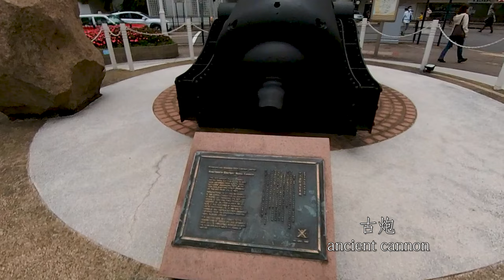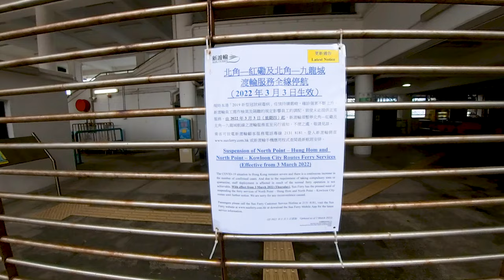第五波疫情下的紅磡,寶其利街到紅磡碼頭,Hung Hom under the fifth wave of the epidemic, Bulkeley Street to Hung Hom Pier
第五波疫情下的紅磡,寶其利街到紅磡碼頭,在疫情下寶石戲院,暫停營業,黃埔花園人流如常.
 Hung Hom under the fifth wave of the epidemic, from Bulkley Street to Hung Hom Pier,Lux Theatr was closed due to the epidemic, and the flow of people in Whampoa Garden was as usual.

00:00 Start
00:24 寶其利街
00:49 寶石戲院
02:42 福德古廟 - 紅磡
06:56 紅磡道
08:24 德安街
11:35 船景街
14:50 古炮
15:15 德豐街
21:59 紅磡渡輪碼頭